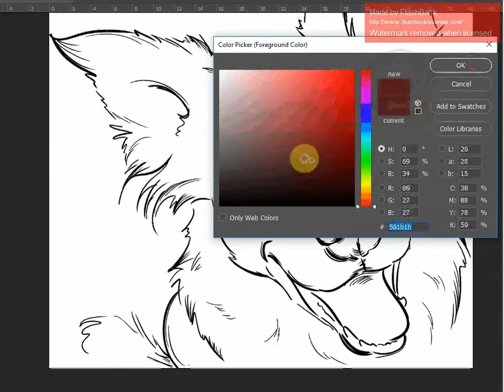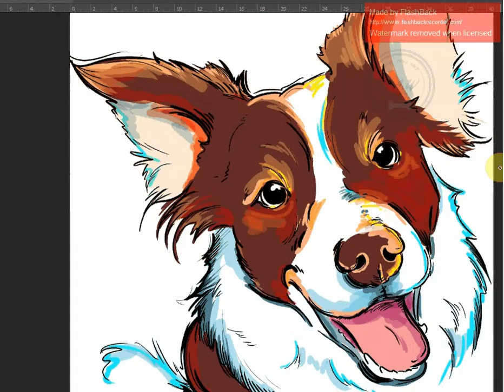P A W dog art video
P.A.W is an online store that sells various home decor. Different from others, we create the puppy design ourselves.